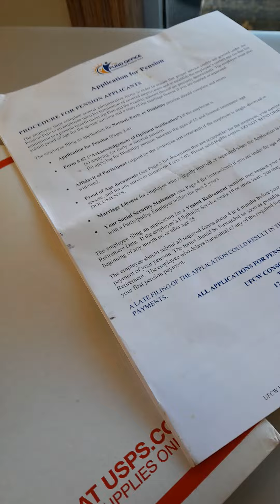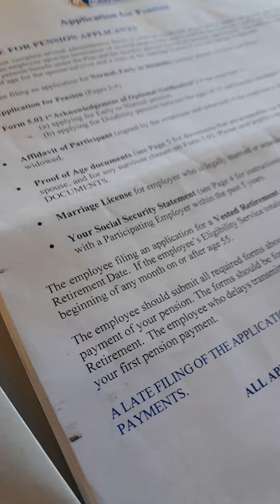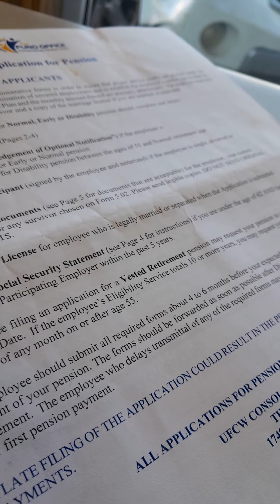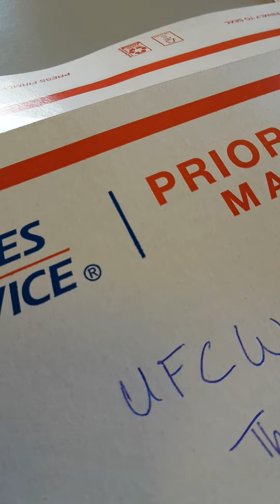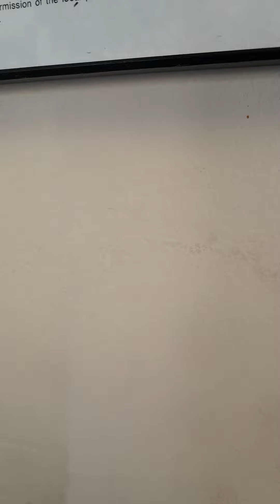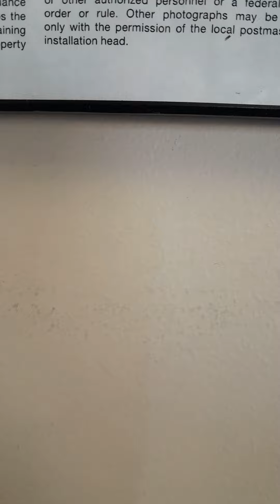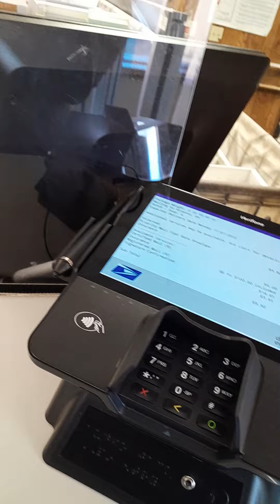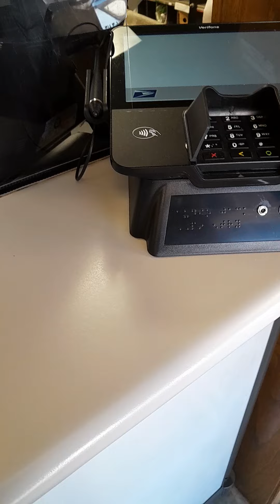mailing in my retirement application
going to my local post office to mail in my retirement application for the UFCW